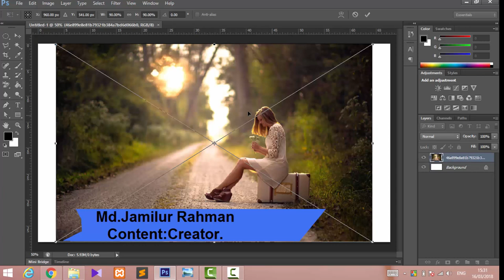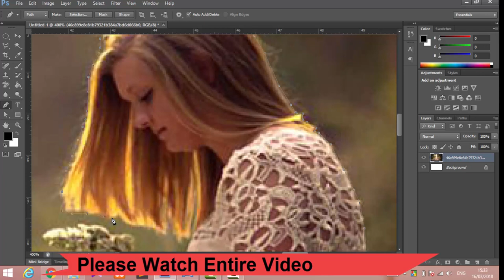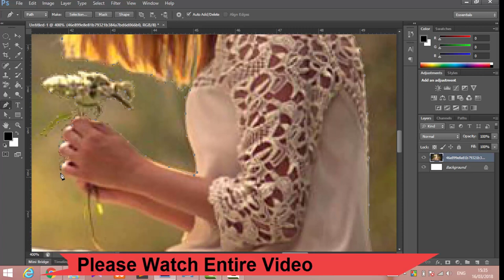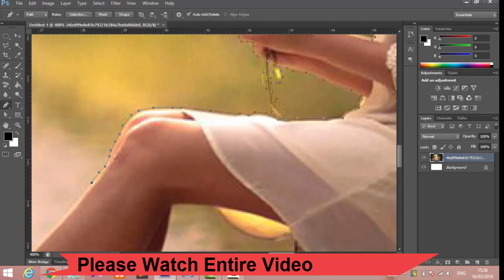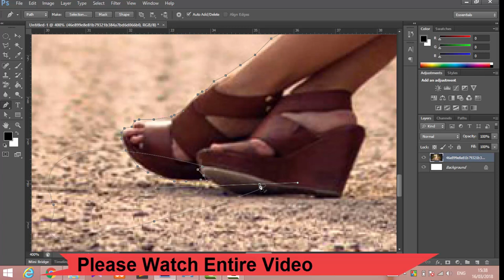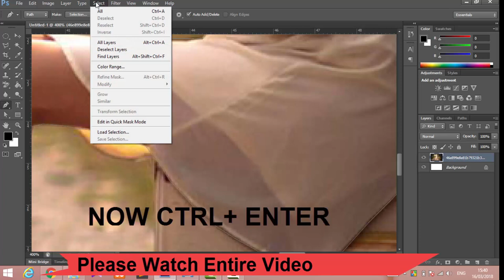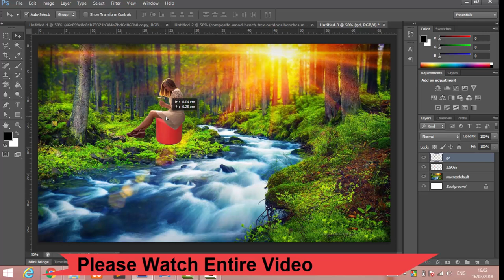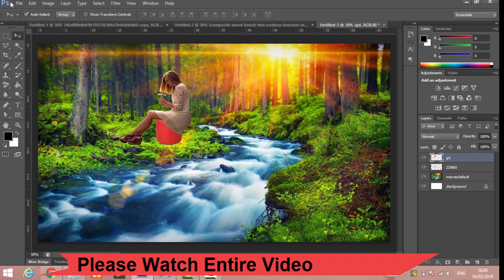Wonderful Girl natural image Manipulating by photoshop / Best Manipulation Video .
This video about  Wonderful Girl natural image Manipulating by photoshop.Please click now and see this video.
This is our own channel.Everybody invite my channel.
Please donot copy right my channel  and any video content.

Hey guys i am gonna show you-

Please Click Now.